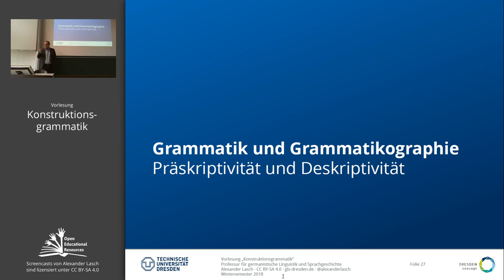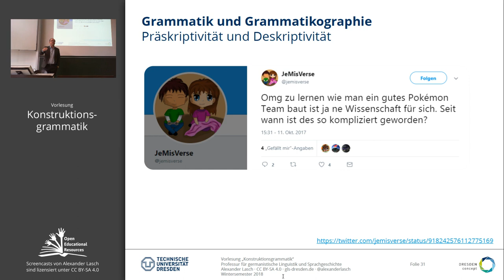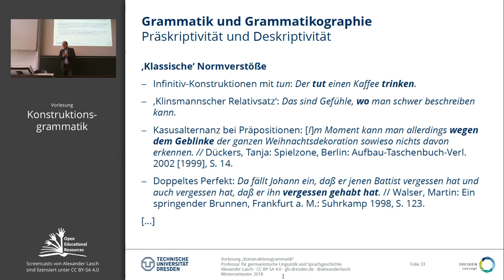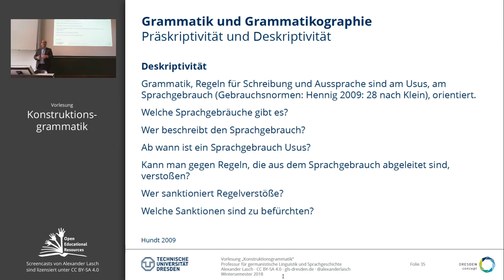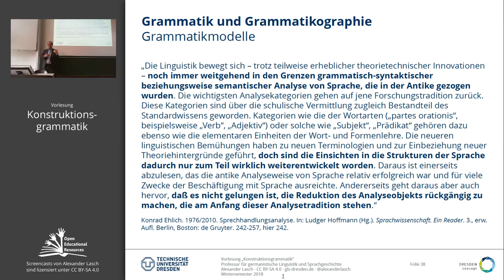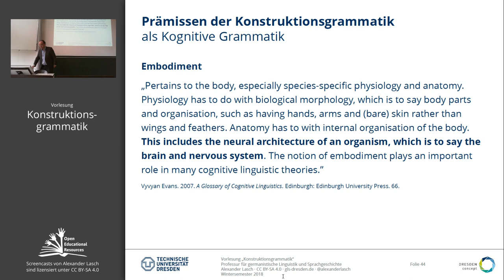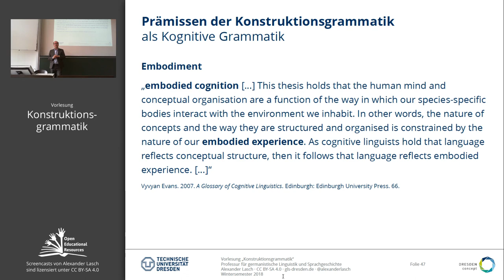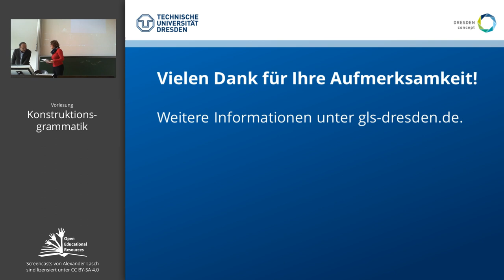Grammatik(ographie) & Prämissen Kogn. Grammatik (VL "Konstruktionsgrammatik") (TU Dresden // GSW)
Podcast der Vorlesung verfügbar für iTunes Spotify und CastBox